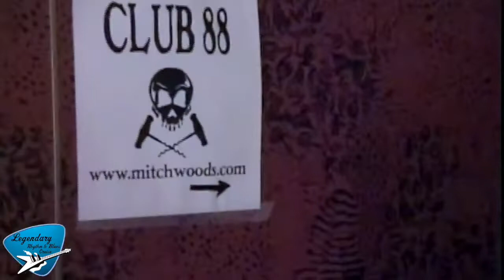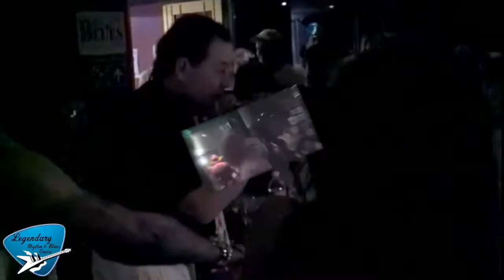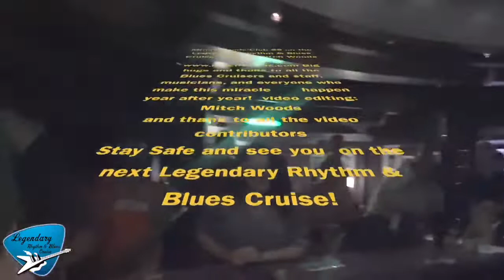LRBC's Dry Docked & Landlocked, Day 7 Virtual Cruise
Join us for "Dry Docked & Landlocked" a virtual Legendary Rhythm & Blues Cruise! Shoulda been sailin' on the Blues Cruise... but for now, we'll keep Driftin' with the Blues!

A week full of surprise greetings, special performances by LRBC #36 artists & much more!

Day 7 Artists:
Tasha Taylor
Coco Montoya
Ronnie Baker Brooks
Mitch Woods Club 88
Tom Burns Legendary Espresso Martini Drink Demo

Airing DAILY for 7 consecutive days: Sunday, Jan. 31 through Saturday, Feb. 6 @ 5pm CST on LRBC Facebook Live and LRBC Youtube Live:

Rebroadcast daily @ 9pm EST on Can’t Stop The Blues!